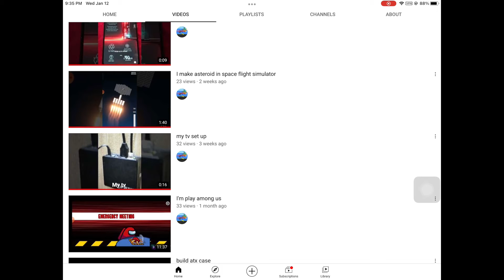Syxpix not posting!,! | InfinityMeal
Credit to my intro!